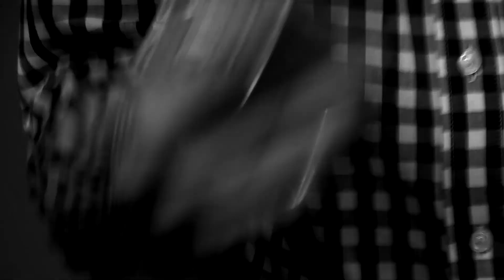Dear Carissa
Camera Ops:  Sean Connelly and Jimmy Metiva
Editor/Graphics:  Sean Connelly